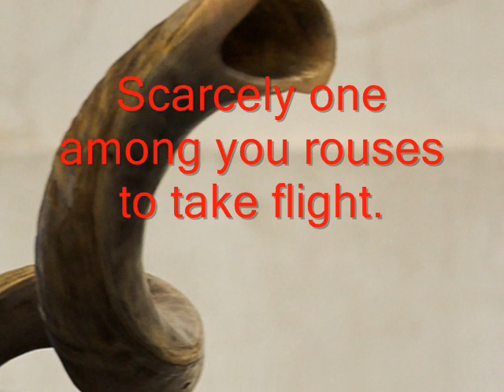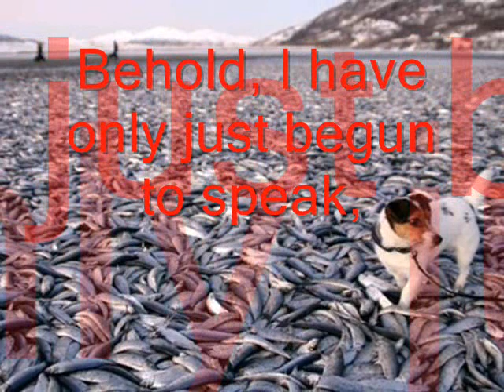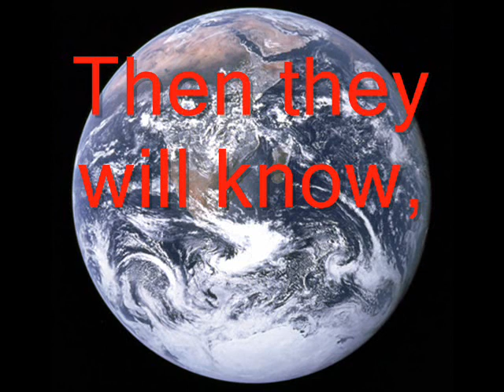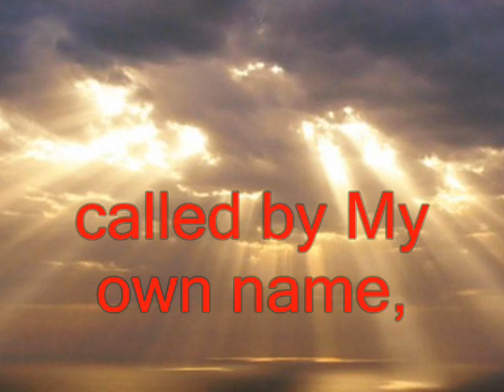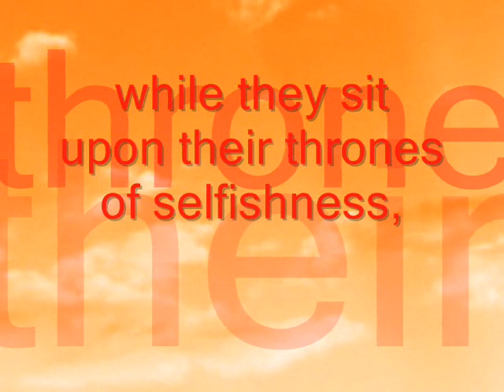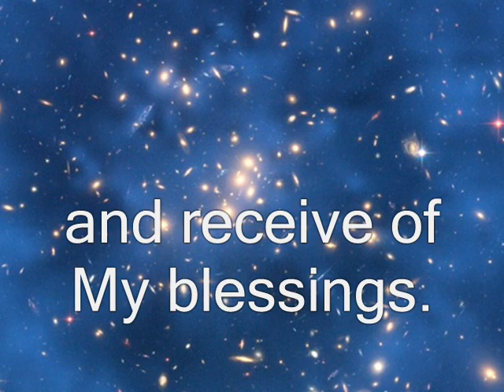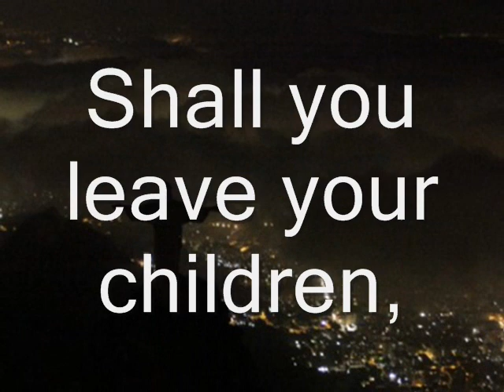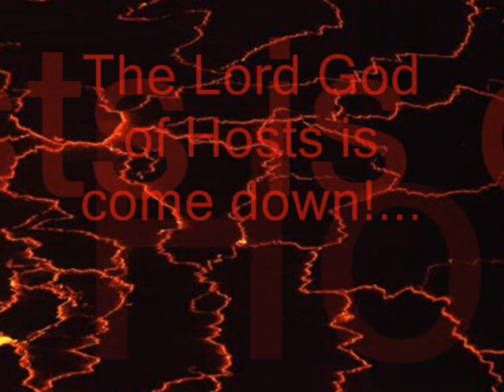WARNING TO ALL! HEAR THE WORD AND REPENT! PART 6.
WARNING: READ DISCRIPTION (PAUSE AND READ)!

Regarding TrumpetCallofGodOnline material... As I stated before, I would believe that Letters are the Final Testament as long as Tribulation and Rapture event prophesied in these Letters would not take place during particular time period... This time period is over. Therefore, I have to admit to everyone that... Unfortunately, Letters are not from Our Heavenly Father YAHUWAH and Our Saviour YAHUSHUA (Jesus Christ)... Therefore, they are surely not the FINAL TESTAMENT. Yes, these Letters gave me much... I understood many things and they clearly have huge impact on my life. However, what is most important is not what I gain by reading these Letters, but what I lost... Yes, this TrumpetCallofGodOnline material was deception because in them was LIE right from the START. Despite the fact that in these Letters we can found many Wisdom and Truth, they are based on LIE! What is based on LIE is doomed to FALL DOWN. What is left for me is: "And Have No Fellowship With the Unfruitful Works of Darkness, but Rather Reprove Them".
The reason why I decided to not delete my uploaded videos that contain TrumpetCallofGodOnline material is that I still do believe that: 1) YAHUSHUA is the WAY, TRUTH and LIFE (The MEANING OF LIFE); 2) WE ALL MUST REPENT AND ACCEPT YAHUSHUA, SO WE CAN LIVE; 3) Tribulation is coming; 4) Our Generation is LAST; 5) Rapture event is inevitable; 6) Hell doctrine (as Eternal Torment) is a LIE; 7) Roman Catholic Church is the Whore of Babylon that have many Daughters (Protestant Churches, Islam); 8) Ezekiel 38-39 prophecy on the way; 9) The LAST Wordly Empire is Revived Roman Empire; 10) many more things that I would not mention here.

 Thank You for Your Attention and Have a Good Day.

OLD INFO:

IF YOU LIKE THIS MESSAGE, GIVE THANKS NOT TO ME, BUT TO GOD OF ISRAEL YAHUWAH. DO THIS IN THE NAME OF HIS ONLY BEGOTTEN SON YAHUSHUA (JESUS CHRIST)!

IF YOU LOVE YAHUSHUA-YAHUWAH THEN SPREAD THIS MESSAGE!

PRAISE YAHUSHUA-YAHUWAH! YAHUSHUA WILL REIGN SOON!